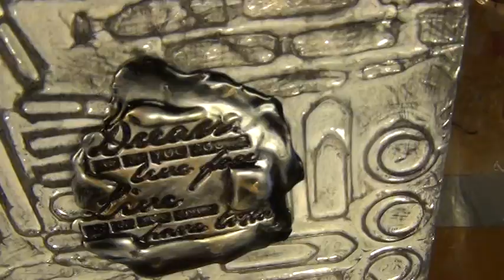A smash book with shrink plastic charms, faux metal cover and utee stamping and Vilda Stamps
There's a lot going on with this one... Perhaps I ought to have edited myself more...
But here's all or nothing... I'm going all in :-).
The text stamps are from Vilda Stamps. The cogs are made with Tim Holtz's dies. The faux metal cover is made with a brick wall stencil and lots of modeling paste, that has dried for several hours.
I painted it all with white acrylic paint and highlighted it with black acrylic paint.
I melted the black utee with the melting pot and added both golden and platinum inka gold shimmer paste.
I bound the book together with my Cinch.